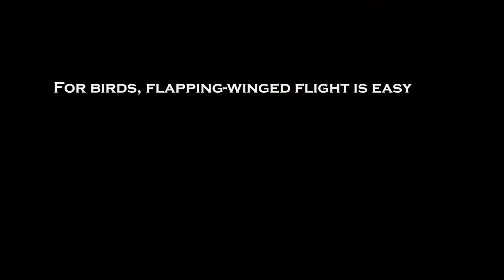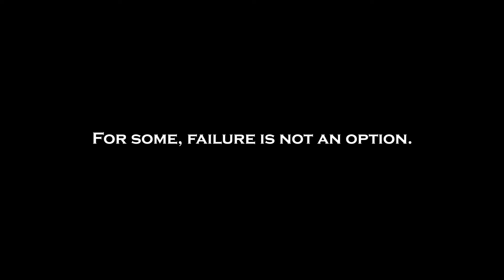When Dreams Take Flight - Documentary Trailer